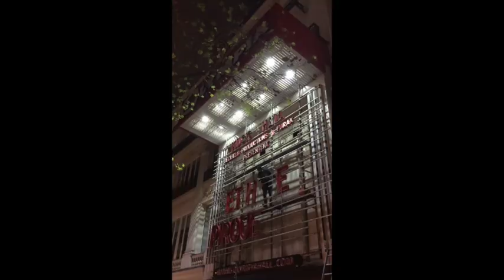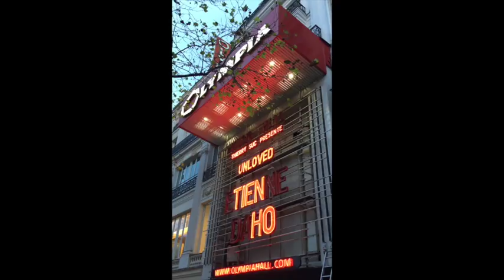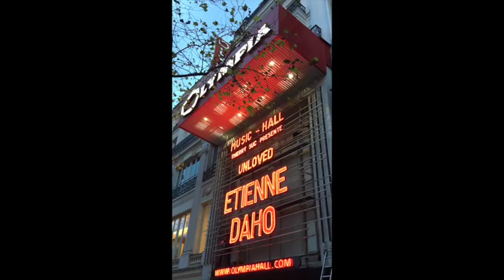Etienne Daho à l’Olympia / Blitztour 2018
Montage des lumineux de la façade de l'Olympia à Paris pour la série de concerts d'Etienne Daho du "Blitztour" donné à l'Olympia entre les 27 novembre et 2 décembre 2018 à Paris. En première partie "Unloved"
Produit par TS3 - TS Prod

© Satori Song / Songs of Kobalt Music Publishing (BMI) / Mister Green Music c/o EMI Blackwood Music (BMI)

Montage : Thierry Ménétrier